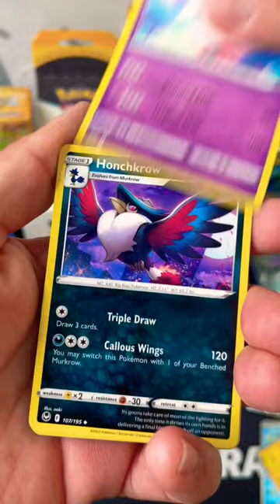Can we get lucky?🚨Paldea Friends Mini Tin Opening Part.2